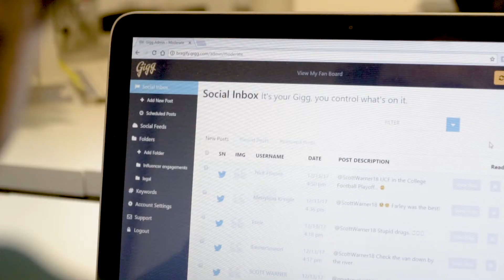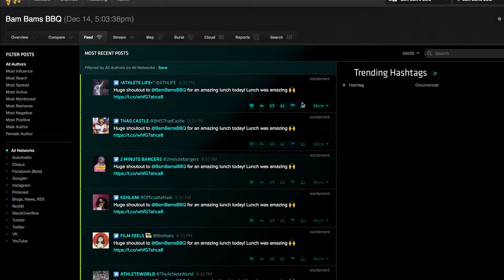Gigg Promo Video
Increase brand exposure and awareness using Gigg's feature set.